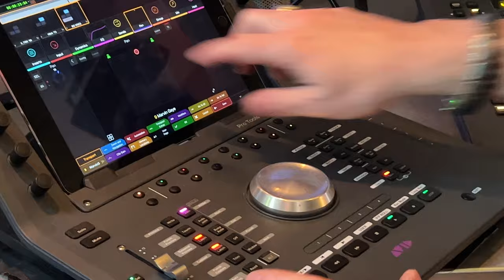Scott Frankfurt Studio Year in Review!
This is a star studded recap of Scott Frankfurt Studio 2023.